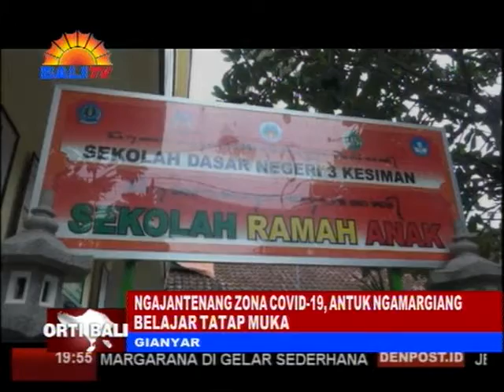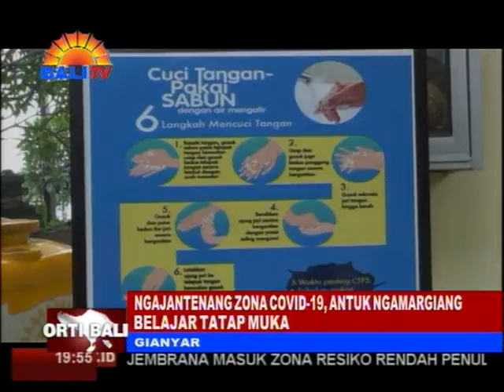NGAJANTENANG ZONA COVID-19, ANTUK NGAMARGIANG BELAJAR TATAP MUKA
PEMBELAJARAN TATAP MUKA SAMPUN KADADOSANG OLIH MENTERI PENDIDIKAN DAN KEBUDAYAAN (MENDIKBUD) ,NADIEM ANWAR MAKARIM. KEPALA DAERAH MIWAH KANTOR WILAYAH KEMENTERIAN AGAMA ,SIDA MASTIKAYANG ANTUK PAMARGIN PEMBELAJARAN TATAP MUKA RING WEWIDANGAN IPUN. KAWIJAKAN INUCAP, NGANUTIN PUTUSAN BERSAMA PAT MENTERI, MANGDA KASELEHIN MALIH OLIH KEPALA DAERAH.